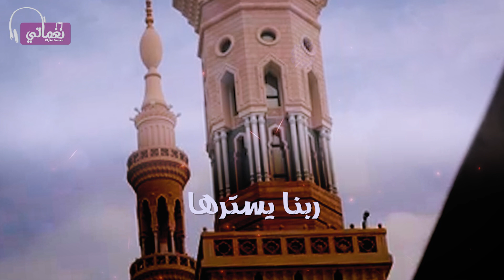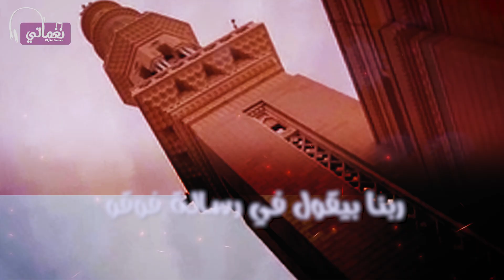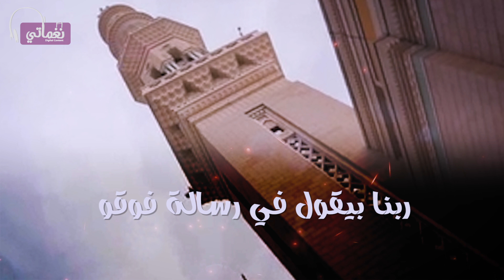سمسم شهاب ازمة وهتعدي - Semsem Shehab Azmh w Htaady | Naghmaty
كل اما بشد حيلي👍 بتهد من تاني👍 متقفله معايا وكأنها معنداني

سمسم شهاب ازمة وهتعدي - Semsem Shehab Azmh w Htaady
▶ كلمات : سامح الكومي
▶ الحان : خالد سلطان
▶ توزيع : تامر صقر

Lyrics

ازمة وهتعدي بس انتا ادعي من قلبك قول ربنا يسترها وتعدي الايام على خير
دي ازمة وهتعدي بس انتا ادعي من قلبك وقول ربنا يسترها وتعدي الايام على خير
ادعو لربنا ياخد ايدنا من الديق والخوف للى راعبنا  اعصابنا خلاص راحت منا
مالناش غير ربنا يسندنا ازمة وعلى قد مراهبتنا عن اي حرام جت بعدتنا
ربنا بيقول في رسالة فوئو بيصحى ضميرنا للأخرتنا
مالناش غير ربنا يسندنا
ربك رب قلوب غفار لذنوب بس احنا نتوب
يارب نتعلم ومانكابرش بقى ونفوق